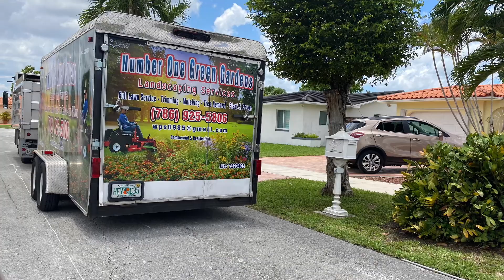¿Qué estás buscando comprar en 2020?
Como analistas de mercado, no solo comprendemos los números, sino que comprendemos el comportamiento humano detrás de los números. Eche un vistazo a nuestros informes y verá que no son solo números; es un diálogo que explica el comportamiento humano y los factores macroeconómicos detrás de los datos. Nuestros informes son únicos en su tipo, ya que profundizan en diferentes vecindarios y rangos de precios, lo que nos permite brindar consejos prácticos para compradores y vendedores.
¿Qué va a pasar con los valores de los condominios y las casas en los mejores vecindarios de Miami?
**Las ventas de viviendas unifamiliares no solo parecieron estables, sino que tuvieron un mejor desempeño que en 2019. El rango de precios de $ 0- $ 2 millones tuvo un desempeño muy fuerte.